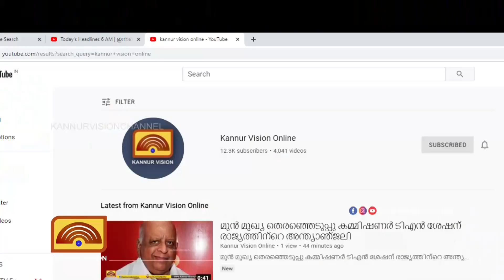ചാവശേരിയിൽ മരം അപകടാവസ്ഥയിൽ